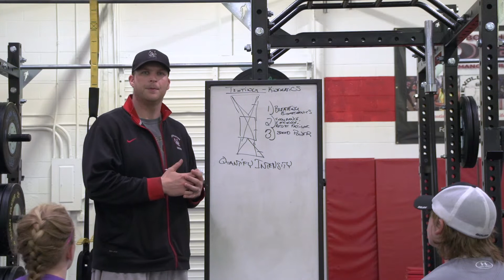What a coach wants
Dan Boothby speaks about how our goals align with coaches